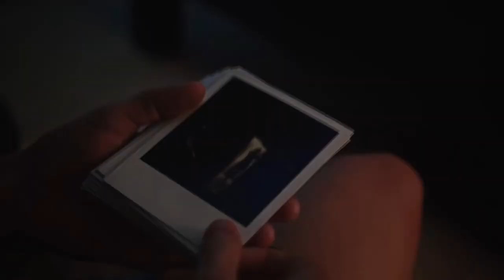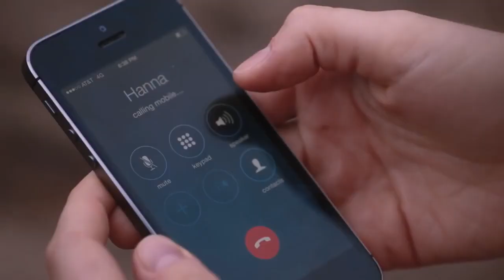BEACH HOUSE Official Trailer (2018)